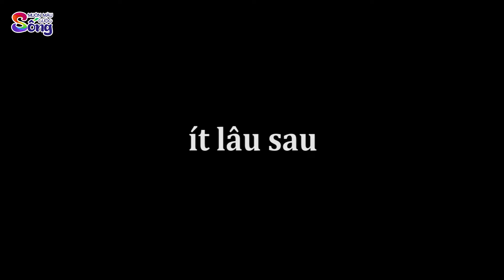QUĂNG LƯỚI BẮT CÁ - Phim hoạt hình - Truyện cổ tích - Tổng hợp hoạt hình hay - Chuyện cổ tích